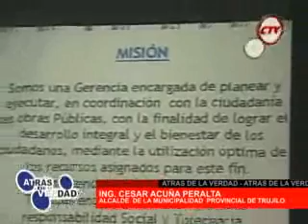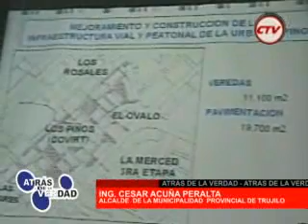La Municipalidad Provincial de Trujillo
La Municipalidad Provincial de Trujillo, a través de su Gerencia de Obras y la Cámara de Comercio y Producción de La Libertad,  programaon una reunión para dar a conocer al empresariado regional del sector construcción, medios de prensa y población en general, el conjunto de obras municipales que se ejecutarán en el segundo semestre de 2009.
De esta forma se busca asegurar la transparencia de los procesos de contratación que se realizarán en ese período y despertar el interés de las empresas locales en postular a los concursos o licitaciones correspondientes